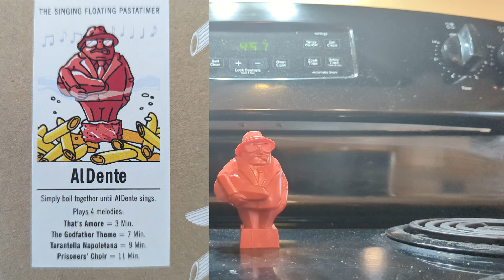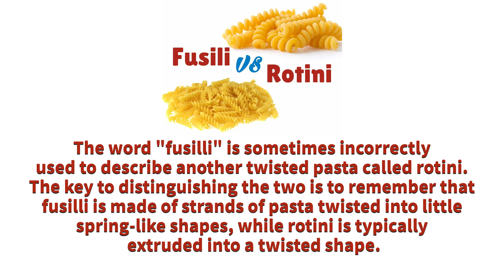The Al Dente Pasta Timer Sings Italian Classics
The Al Dente Pasta Timer looks like a Mafioso, but all he wants to do is help. It doesn't matter if "Al Dente" is paired with spaghetti, ravioli or manicotti. He is a smart temperature sensor and his integrated timer will always tell you when your pasta is al dente